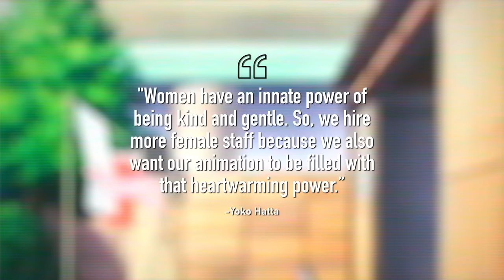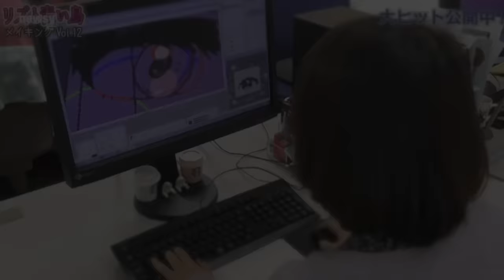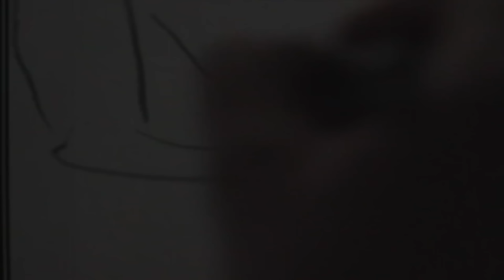The Kyoto Animation Studio Massacre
In 2019, the Kyoto Animation Studio Arson Attack claimed the lives of thirty-six people, injuring an additional thirty-four. The devastating impact of this is almost impossible to comprehend and the impact of it is still felt to this day.

This episode was researched and written by Stephen J. Golds:
Stephen is also an accomplished author, so please do check out his great work